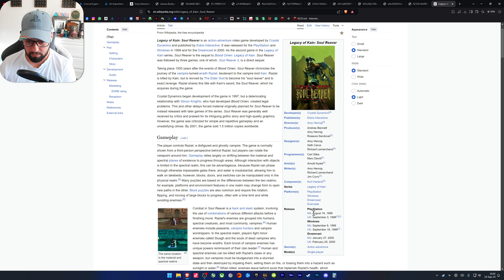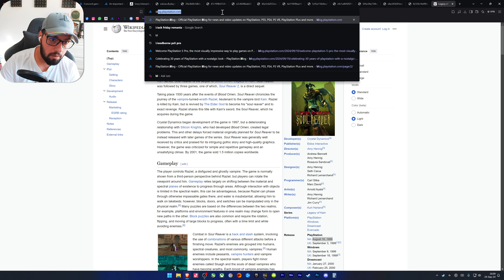Reactie Leak Legacy of Kain: Soul Reaver 1 & 2 Remaster - PS4/PS5